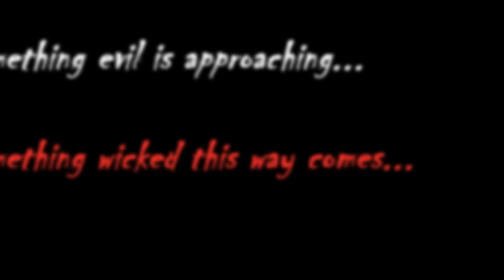Laughing Jack (Story Time)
This was the last recording I was able to do while I had the flu so it helped with the laughs.
Laughing Jack was created by Snuffbomb.